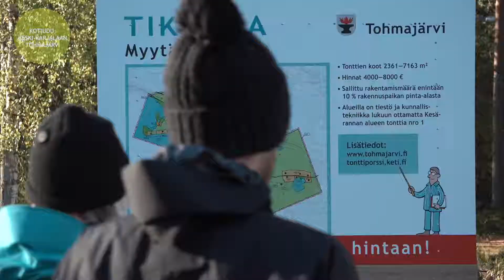Tohmajärven Tikkalan tontit 2019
Tohmajärven Tikkalan omakotitalotontit.